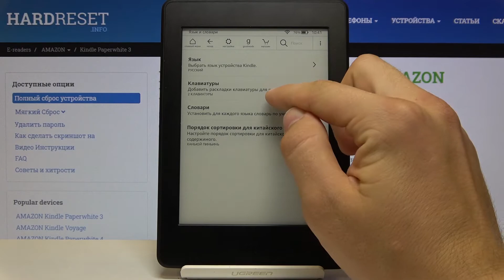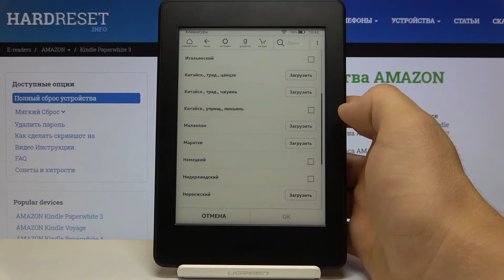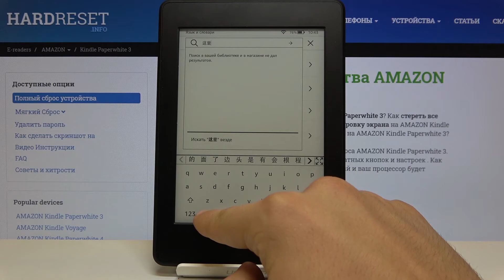Amazon Kindle Paperwhite 3 — Как поменять язык ввода на электронной книге Amazon Kindle Paperwhite3?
Больше информации вы сможете найти  на нашем сайте:
Если вы хотите поменять язык клавиатуры на Amazon Kindle Paperwhite 3, но вы не знаете как это сделать, тогда вам стоит посмотреть это видео. В нём мы покажем и расскажем вам как на Amazon Kindle Paperwhite 3 поменять язык ввода всего за пару простых шагов.

Как поменять язык клавиатуры на Amazon Kindle Paperwhite 3? Как изменить язык ввода в Amazon Kindle Paperwhite 3? Как добавить язык клавиатуры на Amazon Kindle Paperwhite 3?